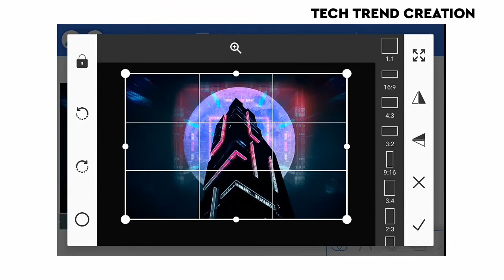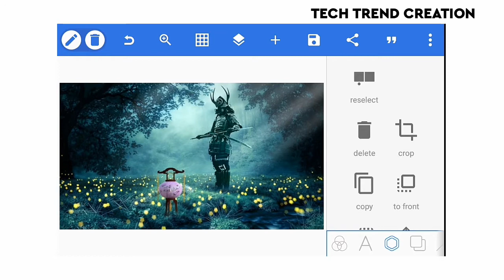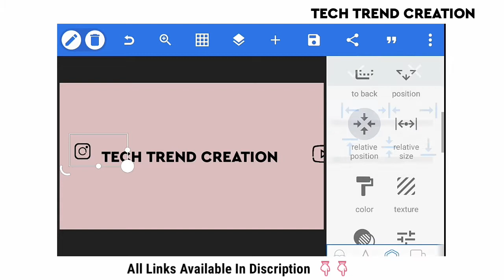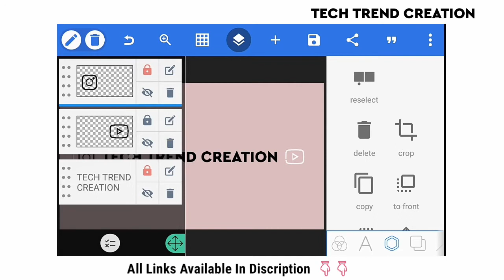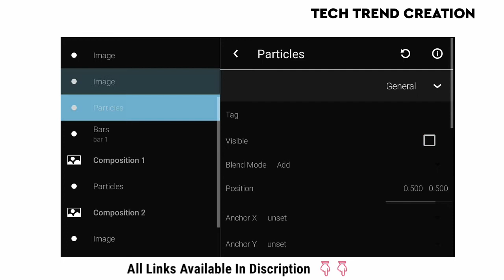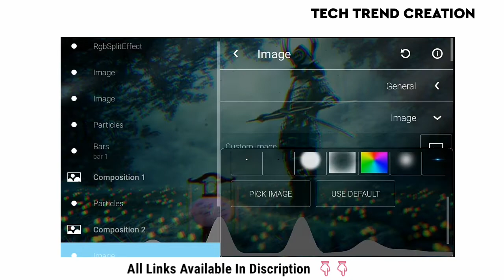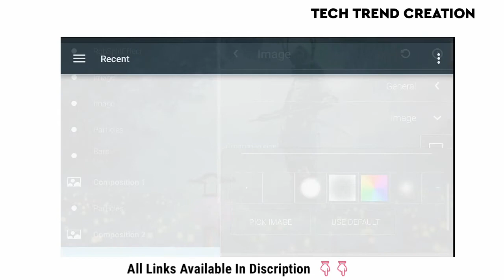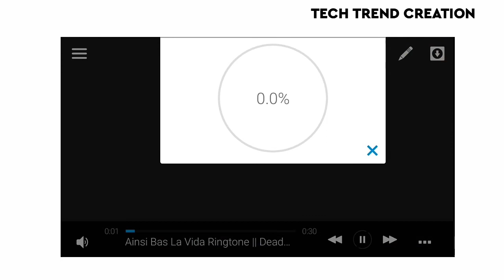How to make rgb split effect and bar in aveeplayer || Rgb split effect aveeplayer template download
PASSWORD AVAILABLE IN MY WEBSITE 👆

Please contact 🙏🙏

aveeplayer templatesfree download aveeplayer templatestech trend creation youtube channelaveeplayer tutorialsfree template downloadavee player templateavee player template downloadavee player new templateavee player editingdj avee player templateavee player template download linknew avee player template download linkawesome avee player template download linkAveeplayer templates free download